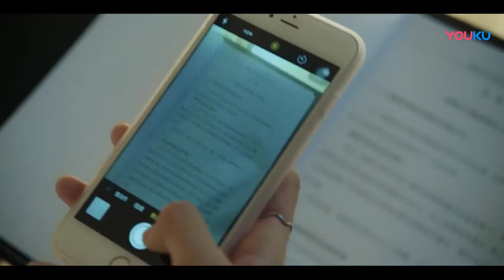💘霸總帶著超能力少女參加晚會，心機女星嫉妒踩壞少女裙子，霸總立馬公主抱把少女抱懷裡！| 王瑞昌 何花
【當她戀愛時 Fall In Love】該劇改編自網絡小說《緋聞女王傾城記》，講述了身份多變的神秘少女風萍與玩世不恭但內心善良的闊少唐迦南之間甜蜜治癒的愛情故事。
★主演：何花/王瑞昌/魏哲鳴/李若寧/羅正
★集數：30集